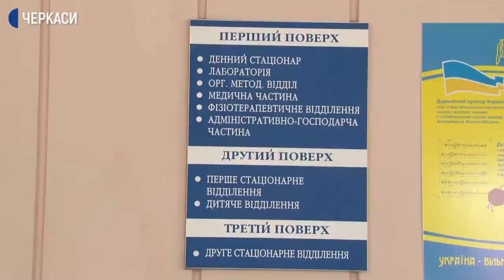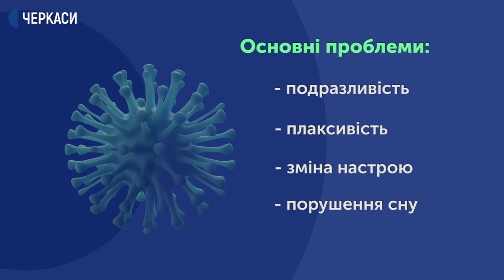Реабілітація після коронавірусу у психоневрологічному диспансері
Шістьом пацієнтам із ускладненнями після коронавірусу надають допомогу на базі обласного психоневрологічного диспансеру. З 11 січня тут обладнали палати для реабілітації. Нині є десять ліжок.